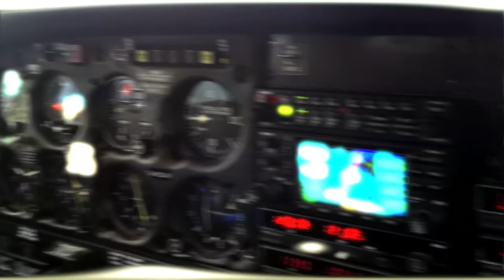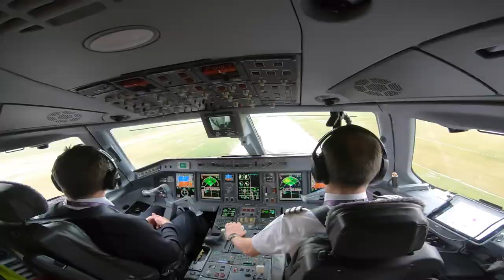Aviation Intro Trailer